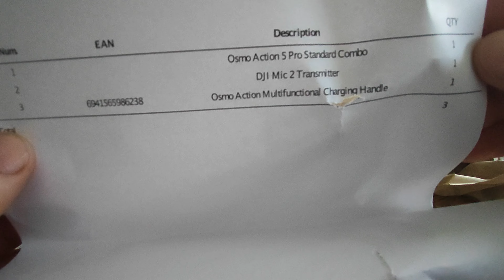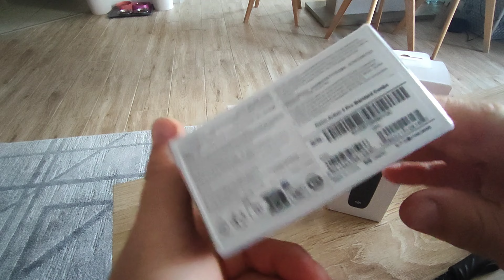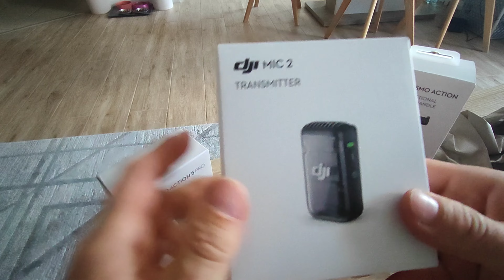DJI Osmo Action 5 pro Vlog Combo - Pierwszy w Polsce Kupiłem Ten Zestaw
DJI Action 5 Pro Vlog Combo to najnowsza propozycja DJI w segmencie kamer sportowych, która aspiruje do zaspokojenia potrzeb nie tylko miłośników sportów ekstremalnych, ale także twórców treści, vlogerów i podróżników. Wersja Vlog Combo to zestaw, który zawiera dodatkowe akcesoria, co czyni ją jeszcze bardziej atrakcyjną dla użytkowników pragnących pełnej funkcjonalności prosto po wyjęciu z pudełka.

Design i jakość wykonania
DJI Action 5 Pro zachowuje charakterystyczną dla serii kompaktową i solidną konstrukcję. Wykonana z wytrzymałych materiałów, jest odporna na wstrząsy i wodoodporna (nawet bez dodatkowej obudowy), co pozwala na nagrywanie w trudnych warunkach. Ergonomiczny design oraz lekkość kamery sprawiają, że jest idealna do przenoszenia i montażu na różnorodnych akcesoriach, takich jak kaski, rowery czy drony.

Funkcje nagrywania i jakość obrazu
DJI Action 5 Pro może pochwalić się imponującymi specyfikacjami. Największym atutem jest możliwość nagrywania w rozdzielczości 4K przy 120 klatkach na sekundę, co umożliwia tworzenie płynnych i szczegółowych materiałów. Dzięki zaawansowanemu przetwornikowi i szerokiemu zakresowi dynamicznemu, jakość nagrań jest na najwyższym poziomie, z żywymi kolorami i dużą ilością detali nawet w trudnych warunkach oświetleniowych.

Ważnym elementem dla vlogerów jest stabilizacja obrazu. DJI zastosowało ulepszoną technologię stabilizacji RockSteady 4.0, która sprawdza się znakomicie, eliminując drgania i wstrząsy. Niezależnie od tego, czy nagrywasz w ruchu, czy trzymasz kamerę w ręku, stabilizacja zapewnia gładkie ujęcia.

Audio i mikrofony
Wersja Vlog Combo zawiera ulepszony mikrofon kierunkowy oraz dodatkowy osprzęt audio, co stanowi ogromną zaletę dla osób nagrywających treści do internetu. Wbudowane mikrofony rejestrują dźwięk w bardzo dobrej jakości, a w zestawie znajduje się adapter do podłączenia mikrofonów zewnętrznych, co pozwala na jeszcze lepszą kontrolę nad jakością nagrań dźwiękowych.

Funkcje dodatkowe i aplikacja
Kamera obsługuje funkcje slow motion, timelapse, hyperlapse, a także różne tryby automatycznego nagrywania, które ułatwiają tworzenie kreatywnych materiałów. Aplikacja DJI Mimo pozwala na szybkie przesyłanie i edytowanie materiałów na smartfonie, co jest kluczowe dla vlogerów, którzy potrzebują szybko wrzucać treści do sieci.

Bateria i akcesoria
Jednym z głównych aspektów, które wyróżniają wersję Vlog Combo, jest zestaw dodatkowych akcesoriów. Obejmuje on m.in. dodatkową baterię, uchwyty do montażu, tripod oraz zewnętrzny mikrofon. Dzięki temu, zestaw jest kompletny i gotowy do nagrywania zaraz po otwarciu opakowania. Czas pracy na jednej baterii to około 2 godziny nagrywania w 4K, co jest dobrym wynikiem w tej klasie kamer.

Podsumowanie
DJI Action 5 Pro Vlog Combo to świetna propozycja dla vlogerów i twórców treści, którzy szukają niezawodnej, wszechstronnej kamery sportowej z zaawansowanymi funkcjami i doskonałą jakością obrazu. Wyposażona w szeroką gamę akcesoriów i usprawnioną stabilizację, z pewnością spełni oczekiwania zarówno profesjonalistów, jak i amatorów. Mimo że jest to inwestycja w wyższym przedziale cenowym, otrzymujemy kompletny zestaw, który doskonale sprawdzi się w codziennym użytkowaniu, oferując wiele możliwości kreatywnego tworzenia treści.

Zalety:
-Doskonała jakość nagrań 4K w 120 FPS
-Ulepszona stabilizacja RockSteady 4.0
-Zestaw akcesoriów idealny dla vlogerów
-Odporność na wodę i wstrząsy bez dodatkowej obudowy
-Intuicyjna aplikacja do edycji materiałów